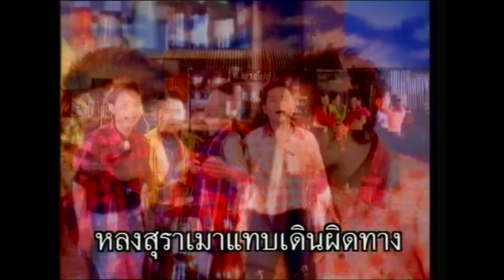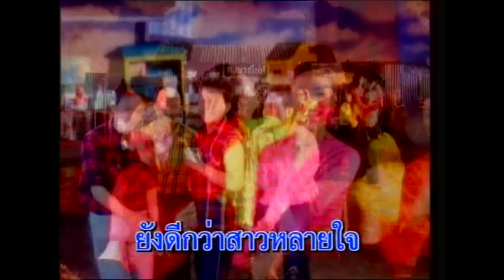ดื่มเหล้าเผากลุ้ม - ชัวร์ ชะชะช่า ชุดที่2 [OFFICIAL MV]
เพลง :ดื่มเหล้าเผากลุ้ม
ศิลปิน :รวมศิลปิน ชัวร์ เอนเตอร์เทนเมนท์
คำร้อง/ทำนอง:เสรี ศรีสุราษฏร์
เรียบเรียงดนตรี:สวัสดิ์ สารคาม